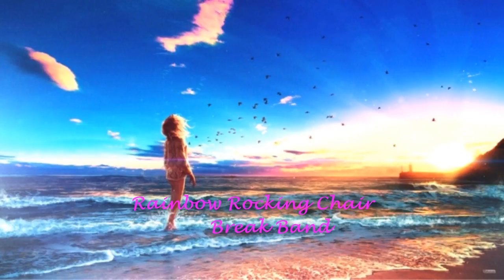RAINBOW ROCKING CHAIR - BREAK (MAJORITY ONE) - (1972)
▬▬▬▬▬▬▬▬▬▬ஜ۩۞۩ஜ▬▬▬▬▬▬▬▬▬▬
▬▬▬▬▬▬▬▬▬▬ஜ۩۞۩ஜ▬▬▬▬▬▬▬▬▬▬

MAJORITY ONE foi um conjunto inglês, fundado  em 1964, Kingston upon Hull, Yorkshire.  fazia um rock pop psicodélico bem melódico e se formaram em 1964 com o nome de "The Mustangs". Depois mudaram para Londres onde lançaram oito singles e foi quando resolveram também mudar o nome da banda para "The Majority One". Isto já era 1968. No final deste mesmo ano gravaram com Barry Ryan a música"Eloise ", que foi hit de sucesso ficando entre as 10 mais tocadas na Inglaterra. O primeiro sucesso da banda propriamente foi o single "Charlotte Rose", escrito por George Alexander, do Grapefruit. Mas, verdadeiramente, os dois grandes sucessos  comerciais, que alcançaram reconhecimento mundial, vieram em 1971 com a música "Because I Love" e "Rainbow Rockin' Chair", que fizeram muito sucesso aqui no Brasil, inclusive.

A banda era formada por: Barry Graham (vocals), Roger France (lead guitar), Rob Long (guitar), Ken Smith (bass) e Don Lill (drums).

RAINBOW ROCKING CHAIR - BREAK (MAJORITY ONE) - TRADUÇÃO

CADEIRA DE BALANÇO DO ARCO-IRIS

Lá em cima no céu,
Em terras acima das nuvens, até agora, ser solitário ...
Quando meu avião está de cabeça para baixo,
Olha como se eu estivesse numa cadeira de balanço do arco-íris.

Em direção ao sol e perdendo altitude,
Para baixo para o chão e até árvores

Quando ligo meu avião de novo,
O mar está no ar,
E parece que vai chover.

Se chover, então eu vou ser seguro,
Tem que ter a minha cadeira de balanço sorte do arco-íris

Cadeira de balanço do arco-íris.